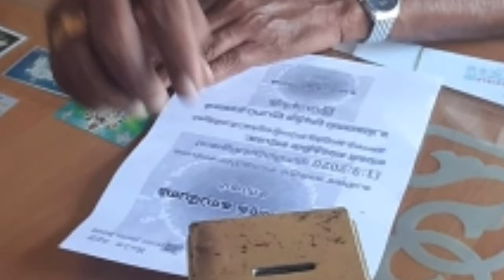உயிரை காக்கும் சங்கத்தின் சார்பாக அன்பு இல்லத்தில் சாப்பாடு வழங்கும் போது எடுக்கப்பட்ட புகைப்படம்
உயிரைக் காக்க சங்கம்